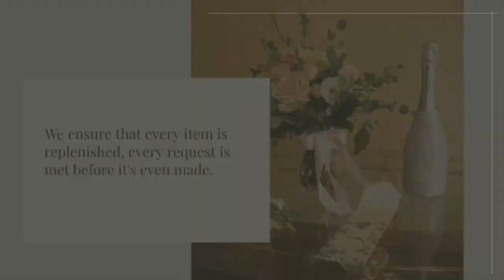Providing Exceptional Housekeeping Service: A Guide to Delighting Hotel Guests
Welcome to our guide on providing exceptional housekeeping service to ensure our guests leave with a smile. Join us as we explore the steps to deliver top-notch service and earn rave reviews from every guest."

Scene 1: Attention to Detail
The key to excellent service begins with attention to detail. Every corner, every surface is meticulously cleaned to perfection."

Scene 2: Personalized Touch
"We believe in adding a personal touch to each guest's experience. From arranging amenities to leaving a handwritten note, it's the little things that make a big difference."

Scene 3: Anticipating Needs
Anticipating our guest's needs is our priority. We ensure that every item is replenished, every request is met before it's even made."

Scene 4: Courteous Interaction
A courteous interaction sets the tone for a memorable stay. Our friendly staff is always ready to assist with a warm smile and genuine hospitality."

Scene 5: Going Above and Beyond
(We believe in going above and beyond to exceed our guest's expectations. Whether it's fulfilling a special request or providing insider tips, we strive to make every stay unforgettable."
As our guest leaves with a smile, we know that our dedication to exceptional service has made a difference. Thank you for joining us on this journey to providing outstanding housekeeping service."

"Where Every Stay is a Delight

Dont forget  to thank you to your team for their dedication and hard work. Their contributions make our team stronger and our guests' experience exceptional. Keep shining!" Housekeeping Monitor.